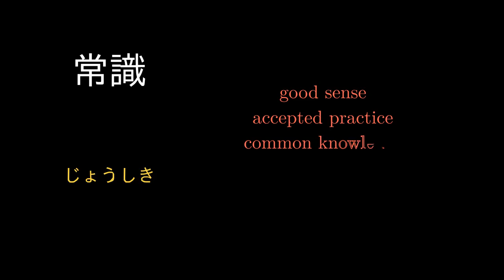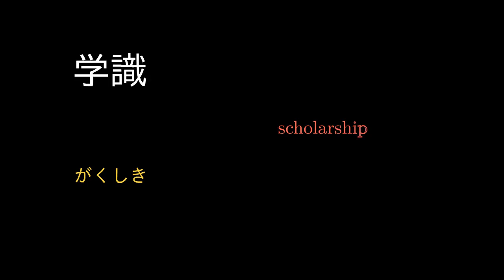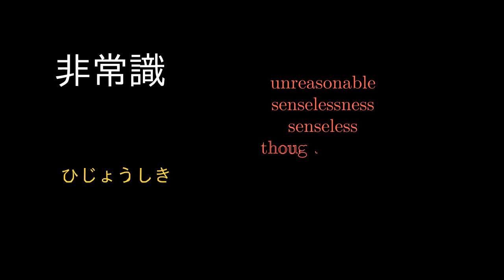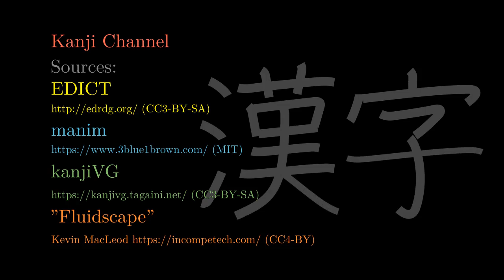識 Japanese Kanji with vocabulary